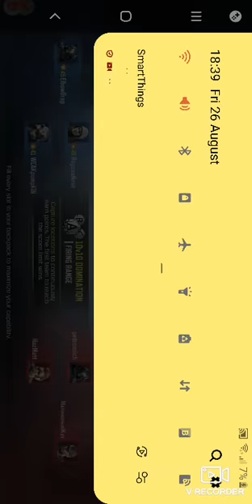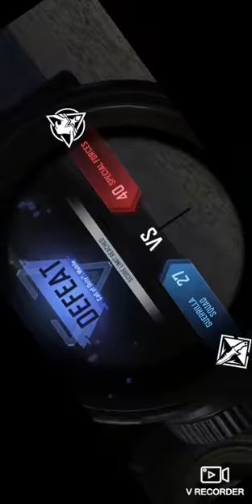the creator of Call of Duty messages me to do challenges I was a a god